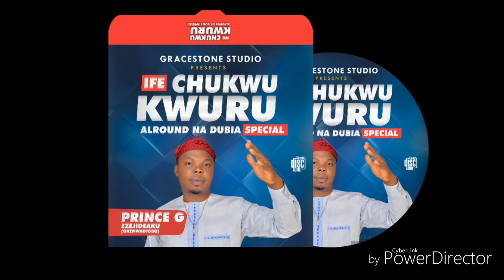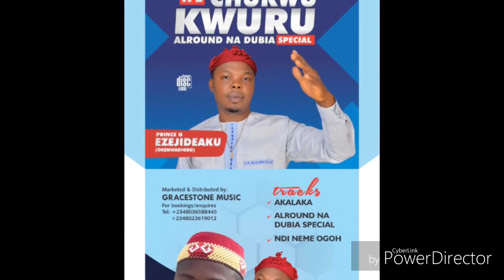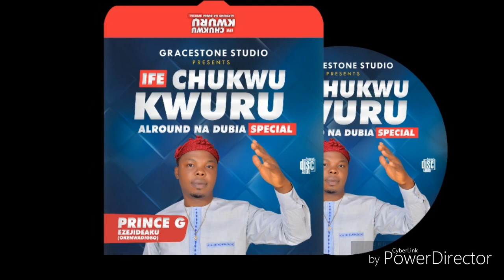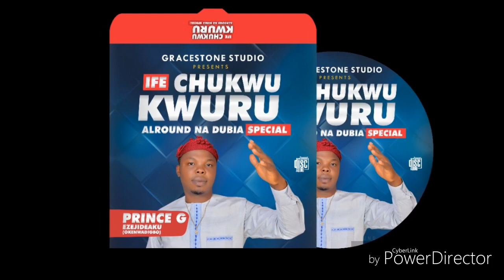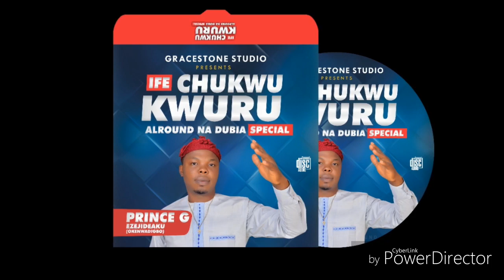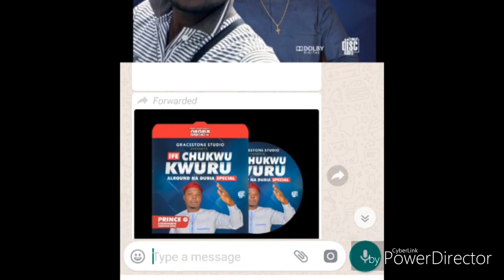IFECHUKWU KWURU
Prince Godson E
Special track to Alround Na Dubai